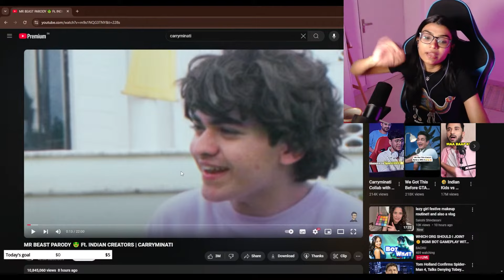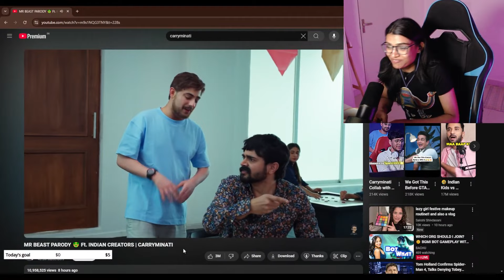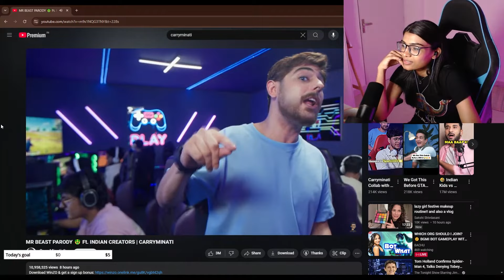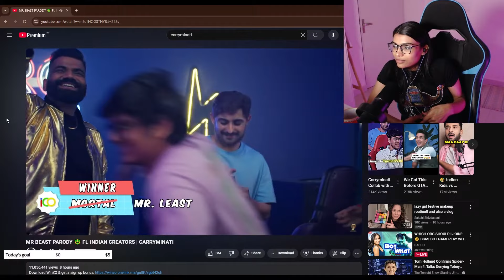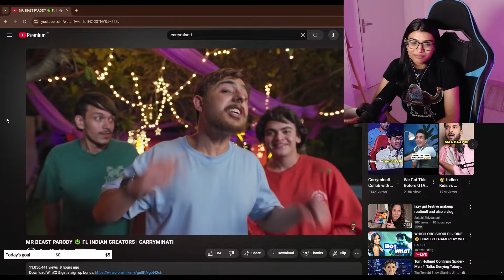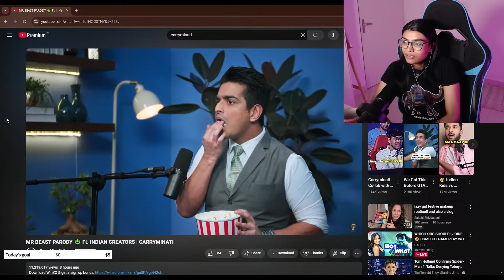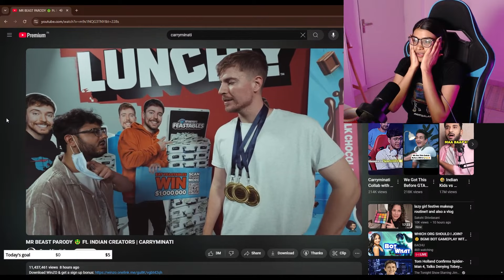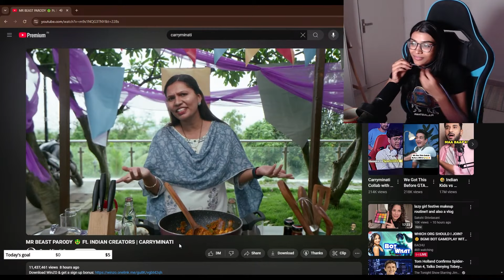INSANE VIDEO OMG! | MR BEAST PARODY - CARRYMINATI RACTION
Sorry for the ending